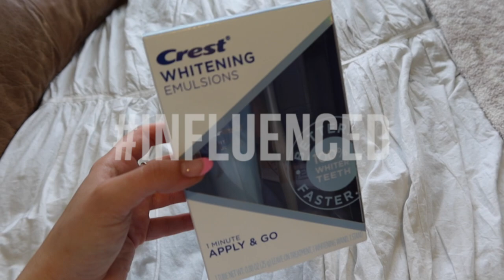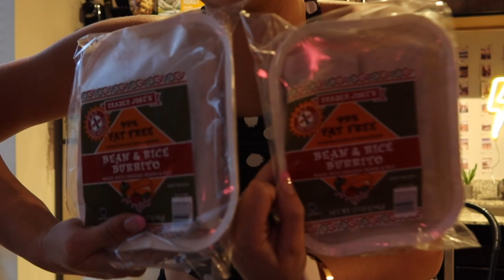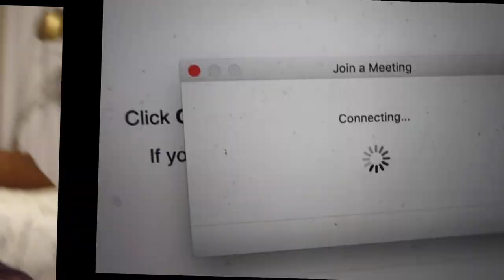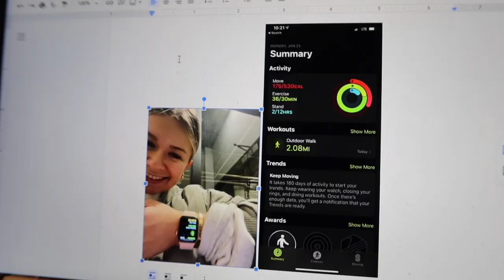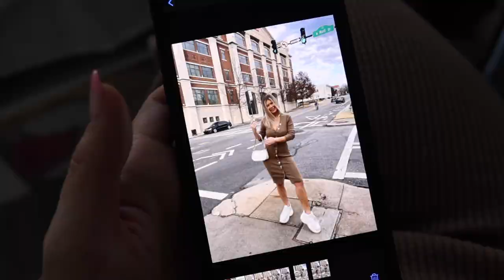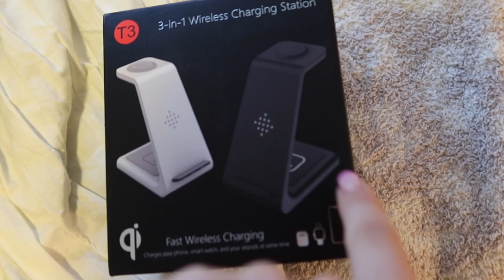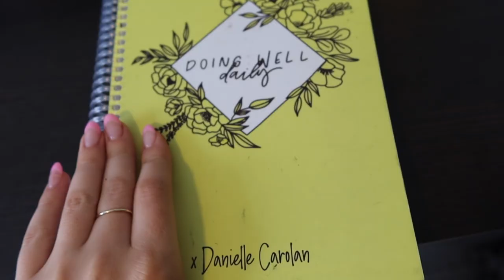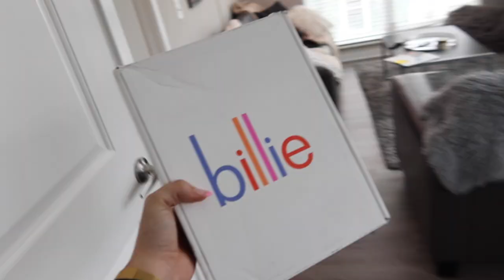college week in my life: trader joe’s haul, apple watch, school stress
WOOOO another college week in my life and this one is 40 minutes long whatttttt. I've been loving filming these longer vlogs.Sharing my to do lists, bring you guys on campus, an insight into Gals on the Go podcast things, trader joe's grocery haul, cooking with me and my roomie, and MORE.

LINKS